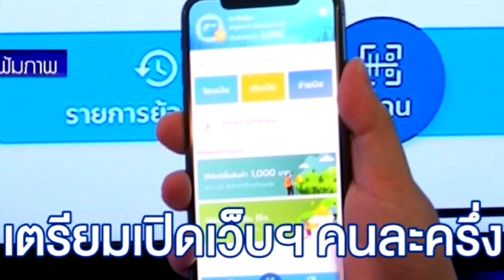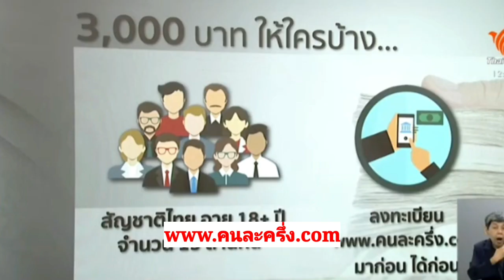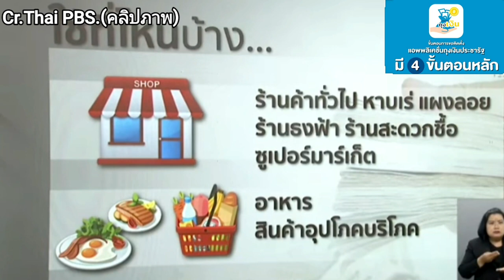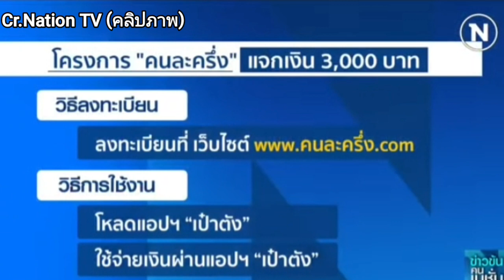เตรียมเปิดเว็ป รับเงิน 3000 จากรัฐบาล❗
มีเงื่อนไขการแจกเงิน3000บาทจากรัฐบาลเดือนตัลาคมนี้ ใรรบ้างจะได้ มีเงื่นไขแบบไหนคลิ้กชมได้เลยครับ📌